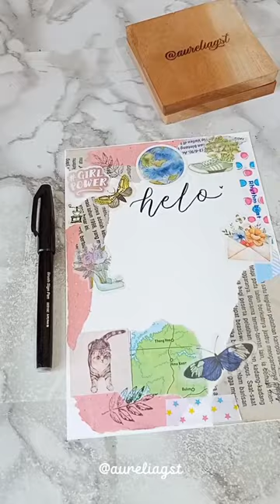DIY Aesthetic Postcard